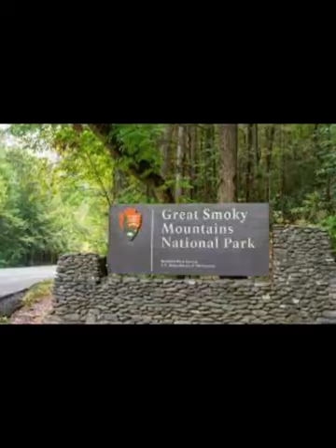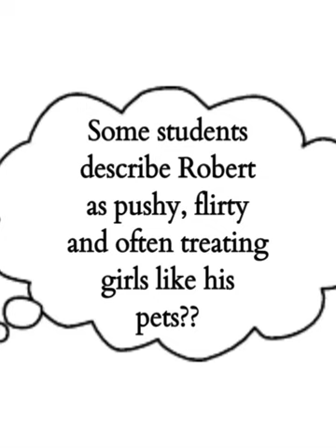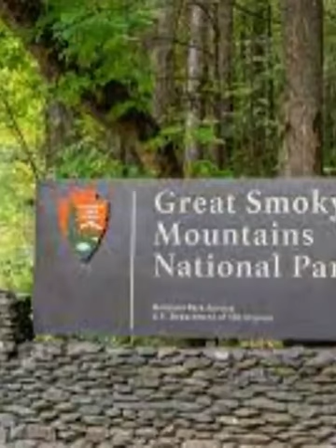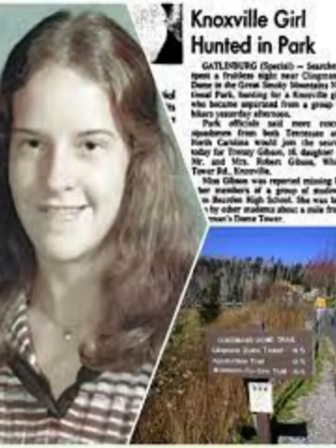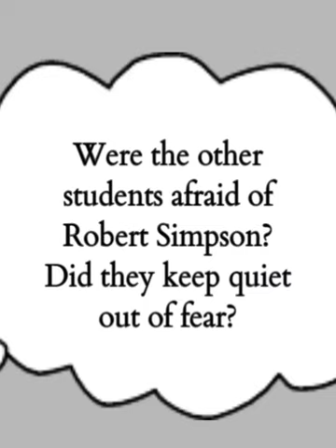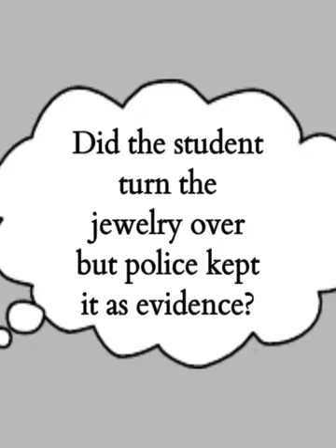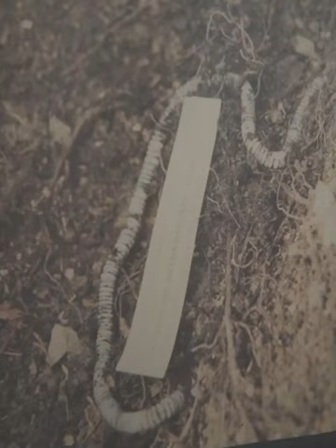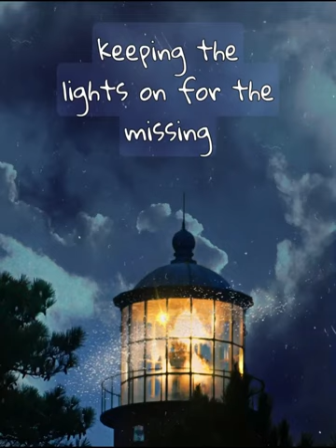Mystery of the Great Smoky Mountains Field Trip. What Happened to Trenny Gibson?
(For Barbie)
On a fall day in 1976, A teenage girl joins her school class mates on a hiking field trip into the Great Smoky Mountains, and seems to have vanished. So how did her belongings not disappear as well??
Is her case related to that of Tracy Sue Walker??